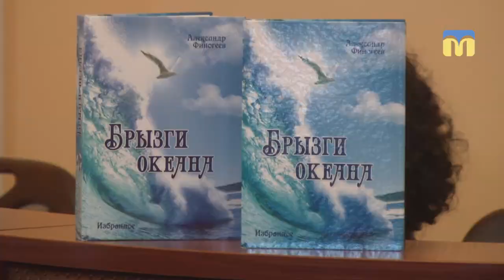Відбулася зустріч з письменником Олександром Фіногєєвим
У Миколаївській обласній універсальній науковій бібліотеці  відбулася зустріч з письменником Олександром Фіногєєвим.